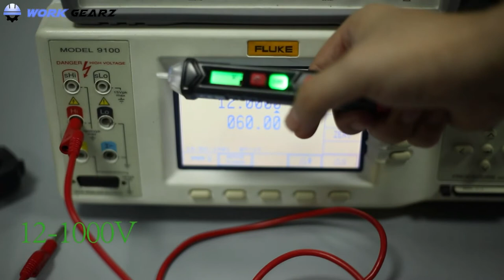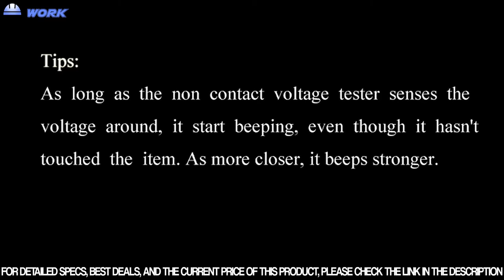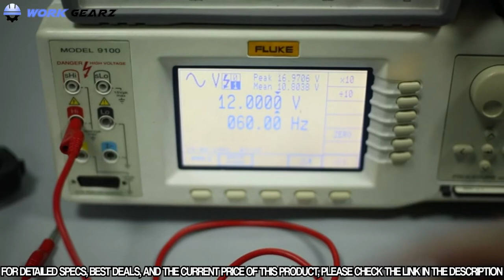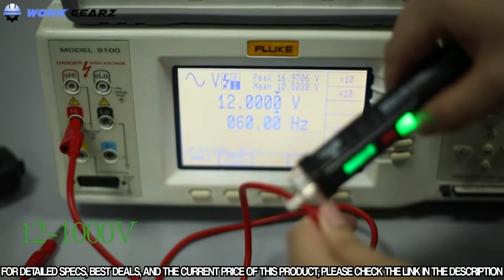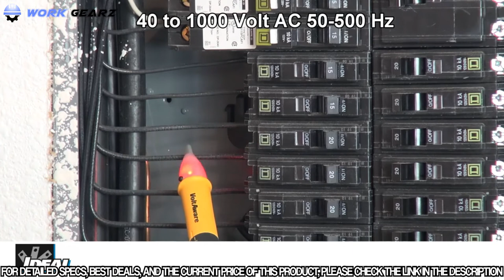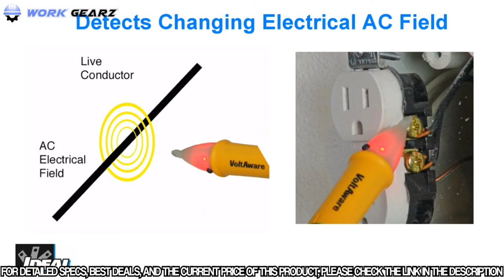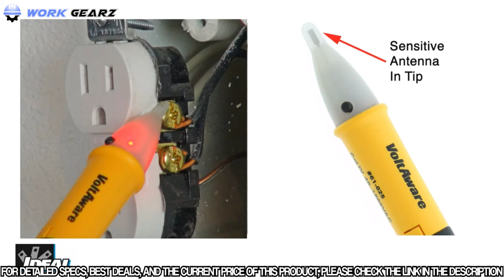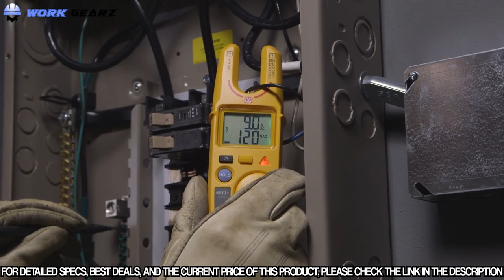Top 10 Best Voltage Tester for Electricians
✅ 1. Klein Tools NCVT-1 Voltage Tester
✅ 2. Neoteck Non-Contact Voltage Tester 12-1000V AC Voltage Detector
✅ 3. Sperry Instruments STK001 Non-Contact Voltage Tester
✅ 4. Klein Tools NCVT-4IR Voltage Tester
✅ 5. Meterk Non-Contact Voltage Tester
✅ 6. KAIWEETS HT100 Non Contact Voltage Tester
✅ 7. Tacklife Non-Contact AC Voltage Tester
✅ 8. Southwire 40150N Advanced AC Non Contact Voltage Tester Pen
✅ 9. Ideal Industries 61-025 VoltAware Non-Contact Voltage Tester
✅ 10. Fluke T6-600 Electrical Tester

As an electrician you need a good high quality non contact voltage tester that will help you find the electricity exactly where it is.
We understand it's tough to find the right voltage tester as you have to consider a number of factors such as brand, should be able to detect voltage in variety of circuit, cables, switches, cord and wires, have extended battery life, easy and safe to use, with a wide range of voltage detection.
In order to save your time and money we have shortlisted the best voltage tester available in the market that are convenient and safe to use, high sensitivity and efficiency, multifunction and have long battery life.
Follow the link mentioned below each product to know the exact price and reviews on Amazon.
Do let us know in comments below which one you think is the best.